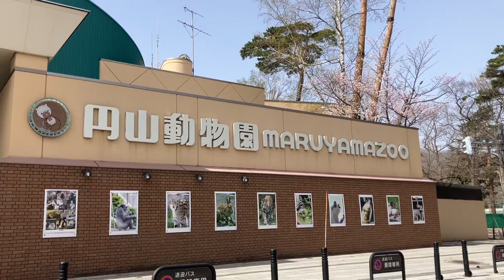20230421:今日の円山動物園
2023年4月21日の札幌市:円山動物園の動物達の様子です。新ホッキョクグマ館はリラ展示日でした。※ホッキョクグマ:ララの檻部屋プールの水換えぎありました。※ゴマフアザラシ:赤ちゃんの泳ぐ練習がありました。